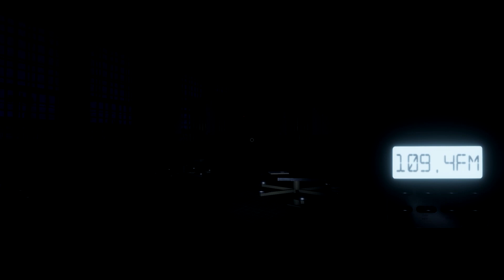Hay que mirar mejor... // PHASMOPHOBIA